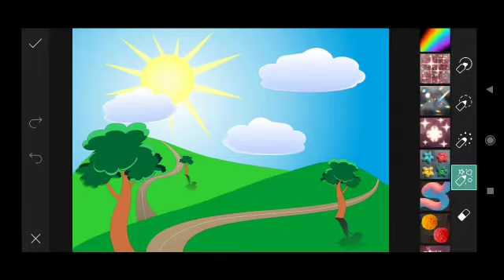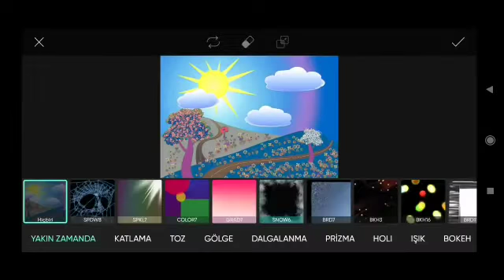How to Picsart Photo Editing #13579